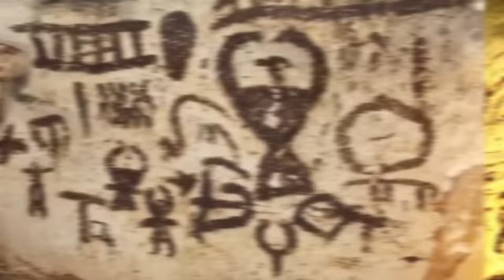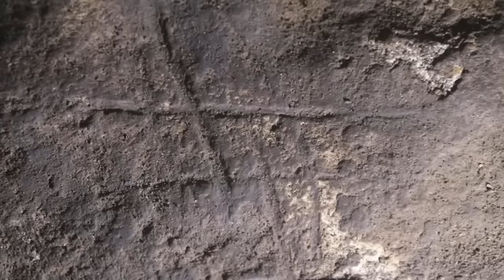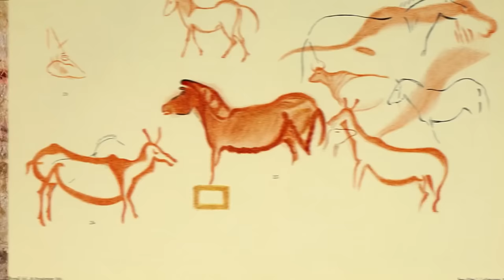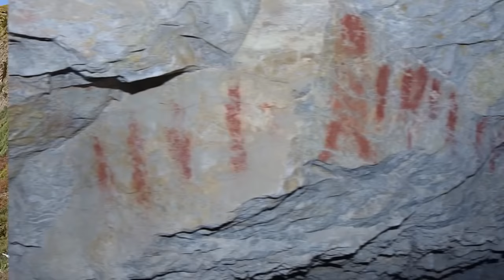Mysterious Cave Paintings Discovered Recently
🕵️‍♀️ Recent discoveries have unveiled mysterious cave paintings that could rewrite history. 🎨 From depictions of extinct animals to unknown symbols, these paintings are a window into ancient civilizations. 🛑 Join us as we explore these enigmatic artworks and their implications.

TimeCodes:
00:00 - 🎨 Introduction
02:15 - 🕵️‍♀️ Recent Cave Painting Discoveries
07:30 - 🎨 Analysis of the Artworks
12:45 - 🛑 Implications and Theories
18:00 - 🙏 Thank You & Subscribe!